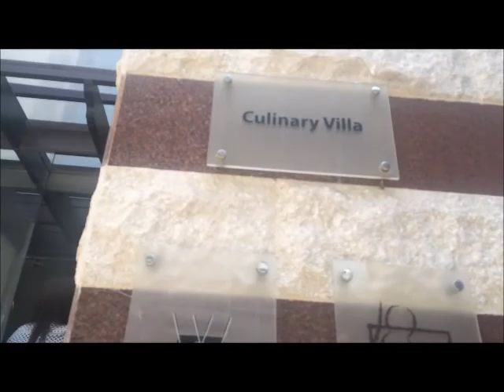SUSHI REVIEW + MAY CELEBRANT WITH LIVE SINGER/COMEDIAN FT. ABU DHABI FAMILY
You can check out OnetoOne Hotel & Resorts at
Try their very delicious Buffet specially Asian Foods :)

Featuring our very own kababayan Mr. Reign Lester Pantoja na napakagaling kumanta. You can visit him at OnetoOne Hotel and you can check his Facebook Account as well

xoxo